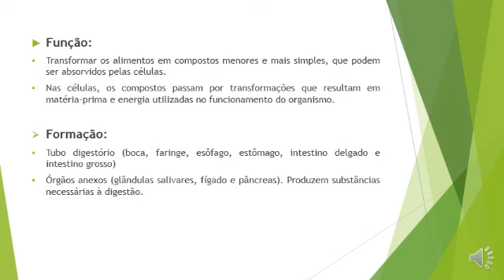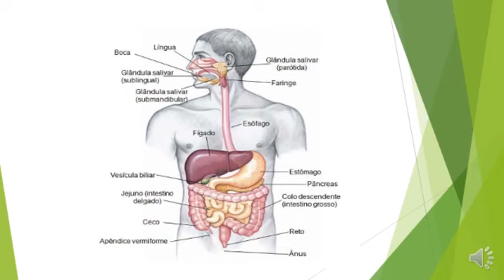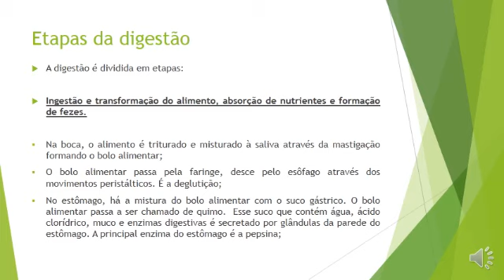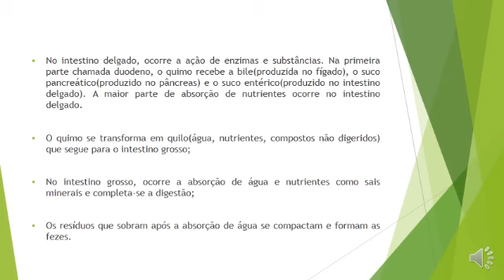Professora de Ciências Fernanda Simoneti 8°ano Ensino Fundamental II. Ano: 2020.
Orientações para Atividades da semana: 04/05/2020  a 08/05/2020.